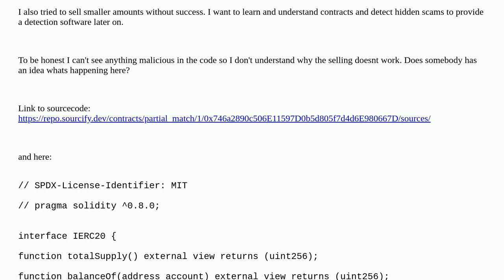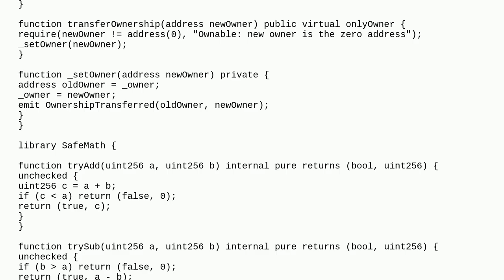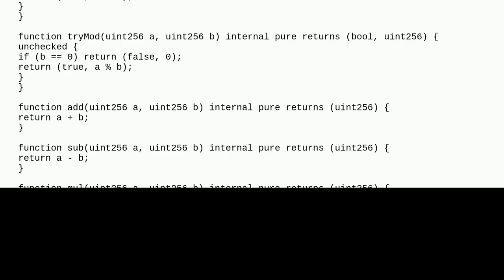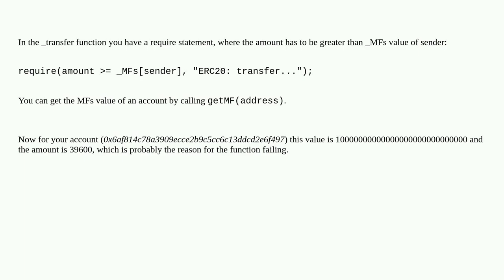Ethereum: Not able to sell token, where is the tricky code in it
Not able to sell token, where is the tricky code in it

A special thanks goes out to the community

  erc-20 bsc ether solidity contract-design